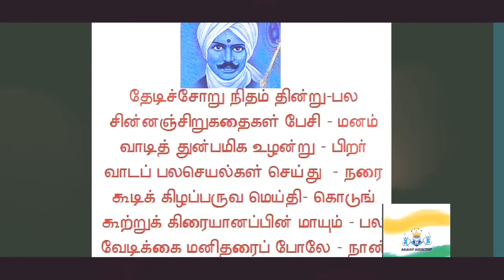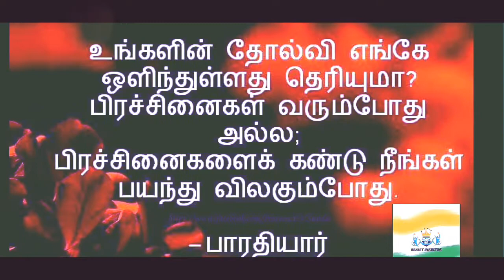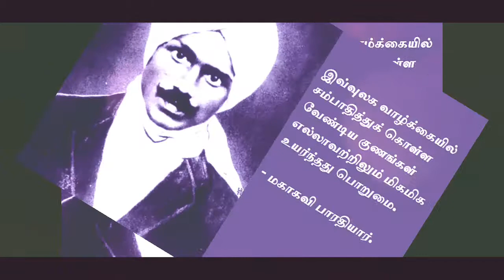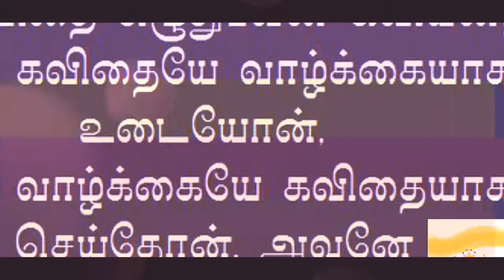Subramaniya Bharathiyar history in tamil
tamilliteratures tamilstudymaterials brainydirector Bharathiyar is a famous freedom fighter and great poet. He know Tamil, English, Hindi, Sanskrit. In this video we discussed about Life History of Subramaniya Bharathiyar.